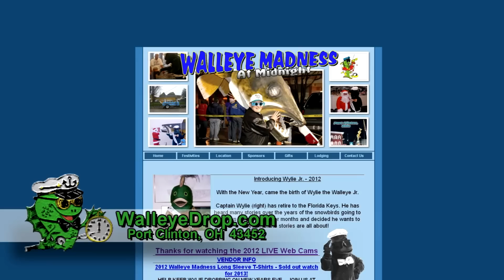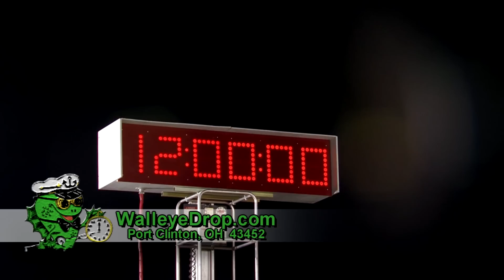WALLEYE DROP Commercial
Celebrate the New Year by attending the famous Walleye Drop in downtown Port Clinton, Ohio.  The Fish Drop involves a 20' long, 600lb that represents The Walleye Capital of the World.